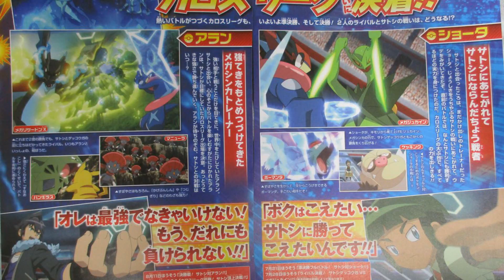Ash beats Alain!? Kalos League Victory! New Titles Revealed!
Even more proof that Ash will win the Kalos League and defeat Alain! New titles hint confirmation of his victory!

Gaming
PS3: SodaSprite
PS4: SodaSprite